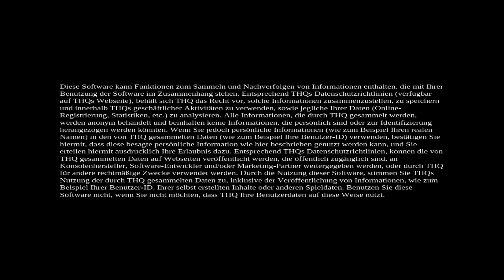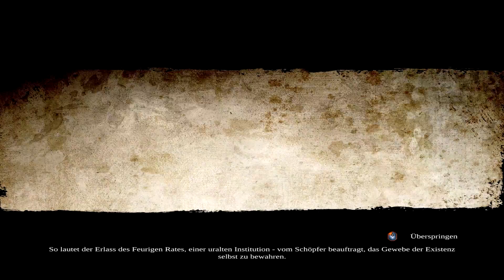[Voting]Let's Play: Darksider 2 #1 - Akrobatik mit Tod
Für die Abstimmungen schaut auf meinen Kanal!

Tod war schon immer der beste damals in Akrobatik!

In Darksiders 2 spielen wir den Charakter Tod, einer der 4 Reiter. Mit ihm müssen wir versuchen seinen Bruder "Krieg" zu retten und alle davon überzeugen dass er unschuldig ist. Mit unseren mächtige Kräften kämpfen wir uns durch eine vielfältige Fantasy-Welt und das Spiel weist viele Hack'n'Slay Kampf-Moves auf die den Fightstyle sehr dynamisch machen.

Ich freue mich über Feedback und Ähnliches! :)
Ansonsten viel Spaß mit der Folge!